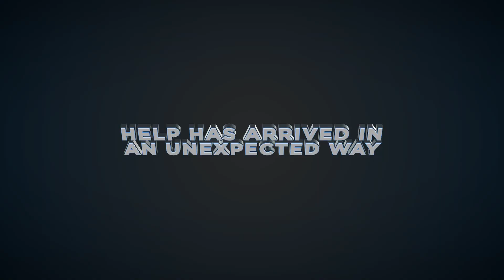KotLGuy joins Beyond the Summit